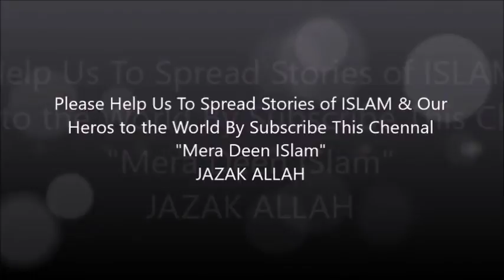Aik Anokhi Dawat Jis Main ALLAH Nay Bartano Ko Janati Khano Say Bhar Dia Story of Hazrat Ali